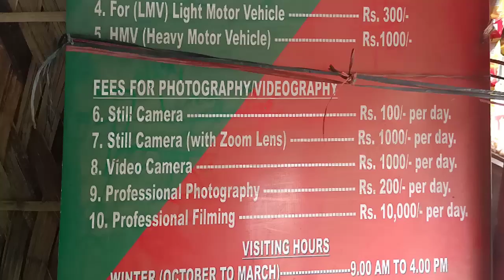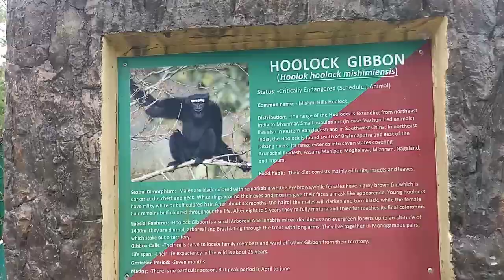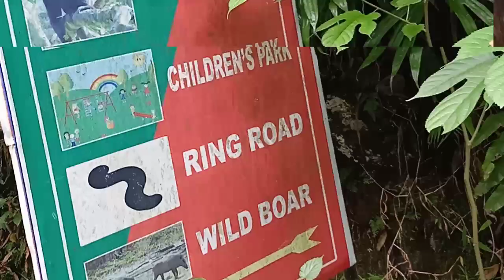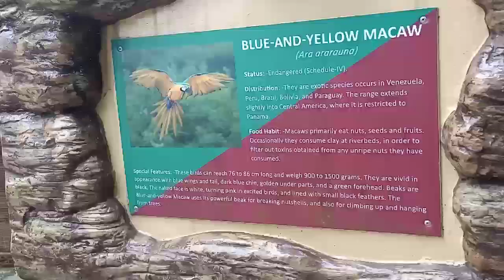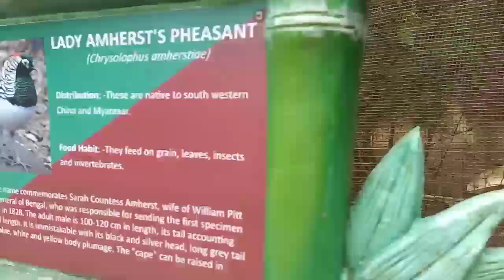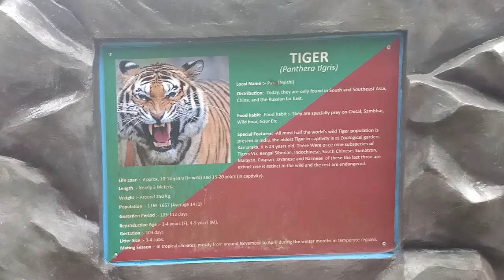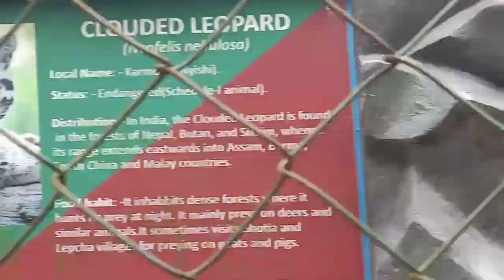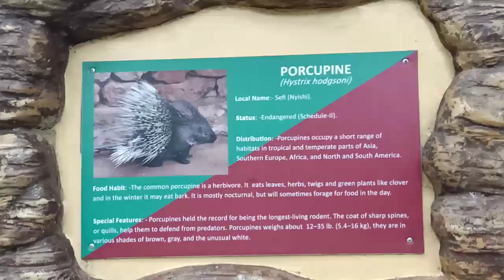Itanagar Biological park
My visit to the Itanagar Biological park was rather a sad experience than an excited one.
Many animals seems hungry and sad, they are not well fed and were sick most of them.
Animals in any Zoo is totally dependent on people, they can't hunt or gather food for themselves, they should be well nurtured in zoos or the zoo should be closed and all should be shifted to wildlife sanctuaries.